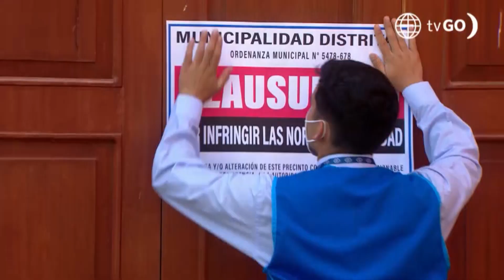De Vuelta al Barrio 4: Charly causó la clausura de la bodega de Susana (Capítulo 627)